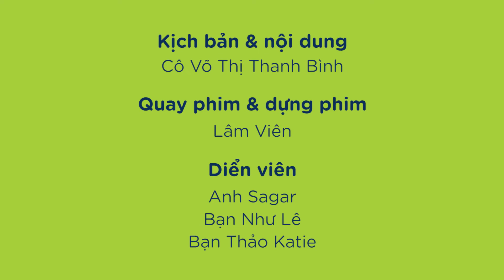Discover Vietnamese Culture: Chúc Tết | Tết Wishes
Tết tết tết tết đến rồi!!

We wish you a happy and successful lunar new year.
Chúc tất cả mọi người một năm mới An Khang Thịnh Vượng!
Song: Ngày Tết Quê Em
Participants: Sagar, Thảo, Như.